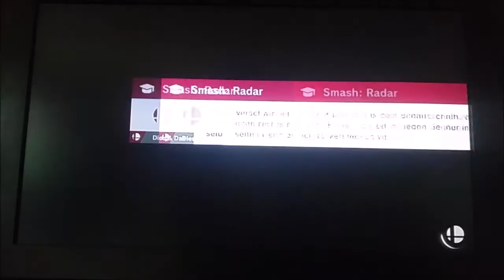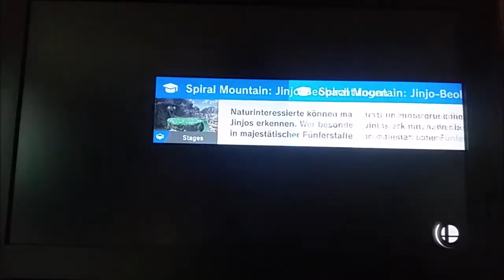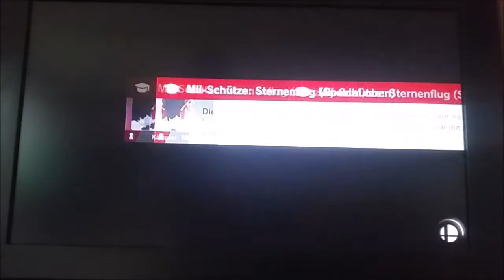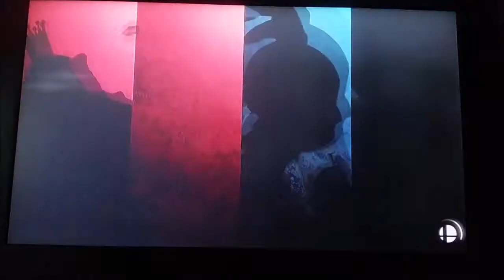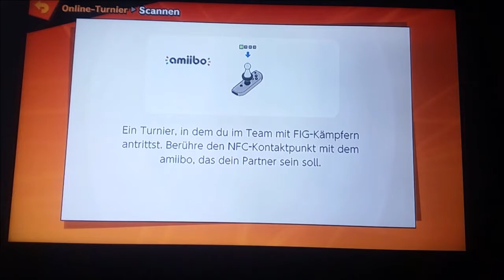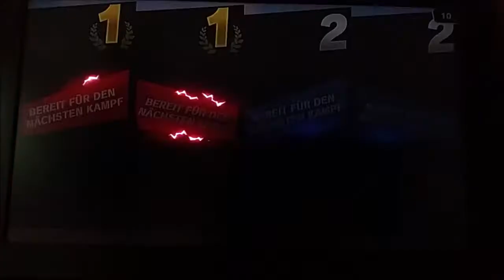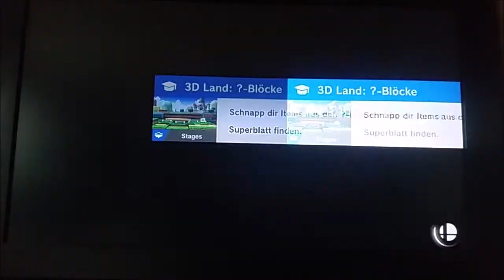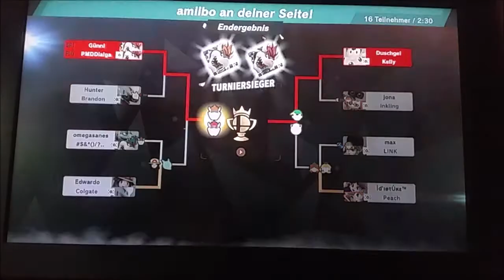Episch! Der Amiibo-Jesus gegen Deutschland! Das beste Turnier!: Super Smash Bros Ultimate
Das neue Turnier findet statt! Jeder Kämpfer tritt zusammen mit einem Amiibo an! Jeder meiner Amiibo erhält einen Versuch (mit Ausnahme). Beweise ich meinen Platz, als Deutschlands Amiibo König? Oder wird unser Nemesis, der schweidsche Möbelladen unser Ende besiegeln?